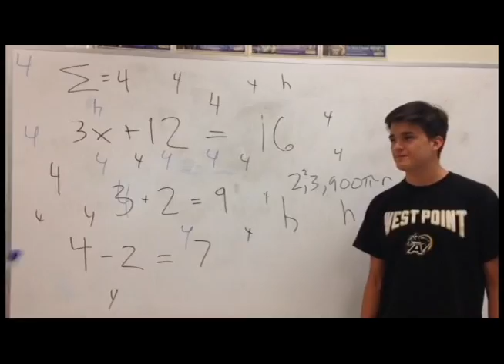Jack Anglada Bel Air High School Calc Broadcast A4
A high school calculus final project